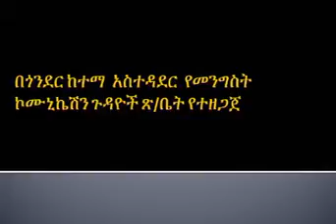የተፈጥሮ ሀብት እንክብካቤ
በህዝብ ንቅናቄ ተሳትፎ የተፈጥሮ ሀብታችን ይበልጥ ዘላቂ ለማድረግ ትኩረት ሰጥተን እንሰራለን